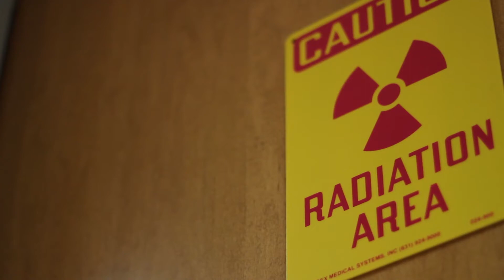Vlog 21: My Toaster Broke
We're on Facebook. Want in?